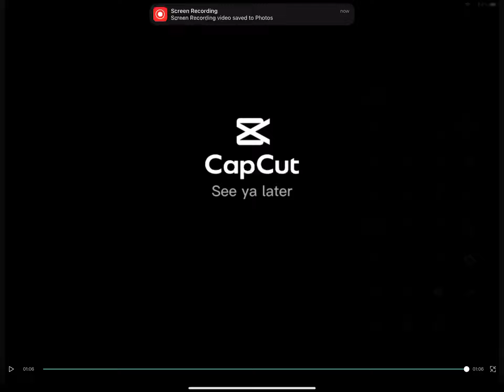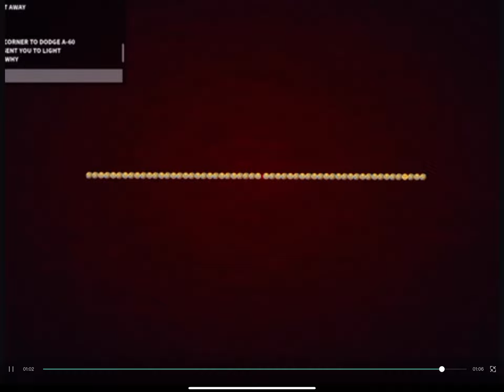I GOT BANNED